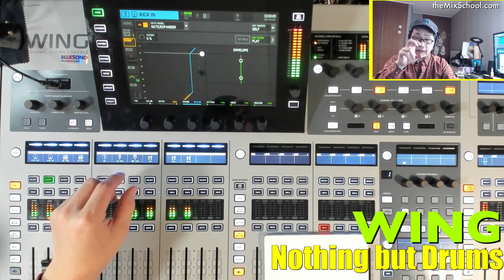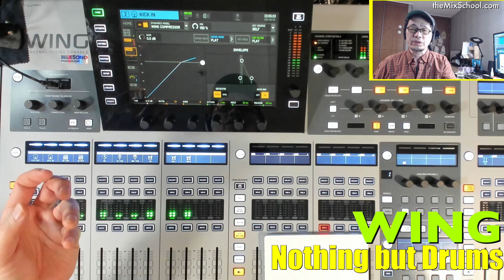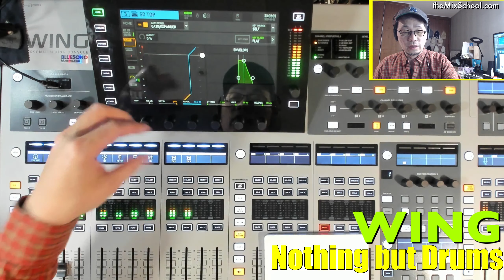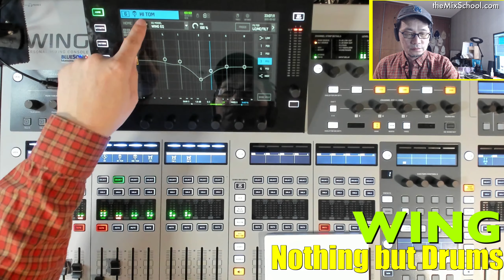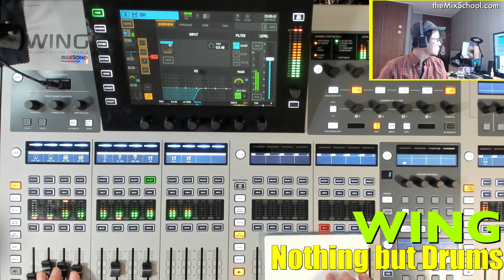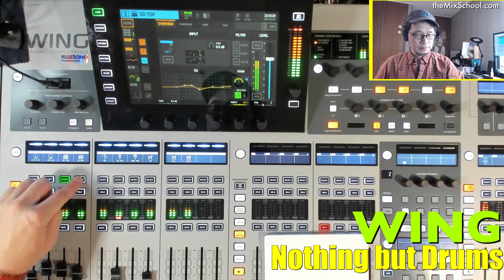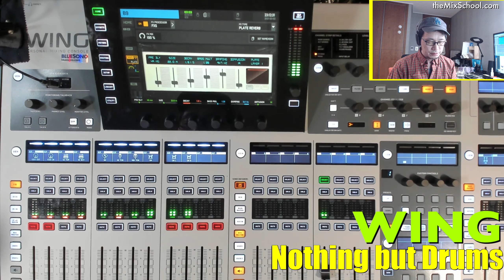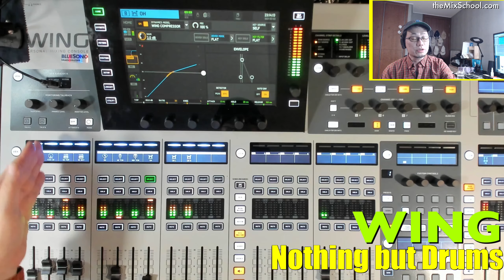WING, Nothing but Drums. AKA. Rescue mission!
Rescue drums tracks. I hope you to learn how to shape the tones to get a decent drums. Intentionally increase Master fader up around 3:16 to get little more louder for you. Actual signal levels are well managed to get a good processing. Peak clipping is on Master level meter, not individual level meter.
00:00 Introduction
02:05 Kick in
09:00 Kick Out
12:07 Snare Top
13:58 Snare Bottom
14:58 Hi Hat
15:34 Hi Tom
19:00 Overheads
21:35 Adding Reverb